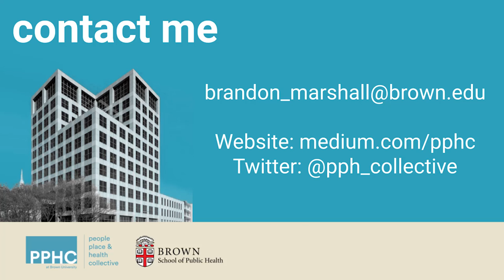Overdose Prevention Centers (OPC), What the Research Is Telling Us, With Dr. Brandon Marshall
From Ed Baker:

Dr. Brandon Marshall is a Professor of Epidemiology at the Brown University School of Public Health, and a recognized researcher placing specific emphasis on harm reduction interventions and overdose prevention. Dr. Marshall and his team evaluate programs and policies that aim to improve the health and well-being of people who use drugs.

Dr. Marshall reviews current research and discusses the promise of OPCs in the USA.

10/13/2022